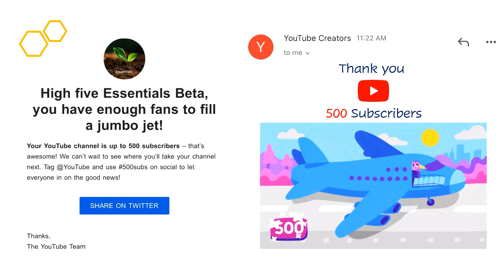500 Subscribers. Thank you!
High five Essentials Beta,
you have enough fans to fill a jumbo jet!

We can’t wait to see where you’ll take your channel next. Tag @YouTube and use 500subs on social to let everyone in on the good news!